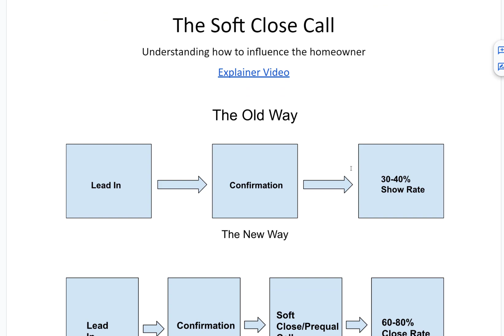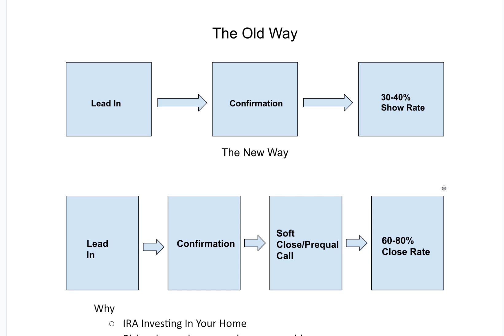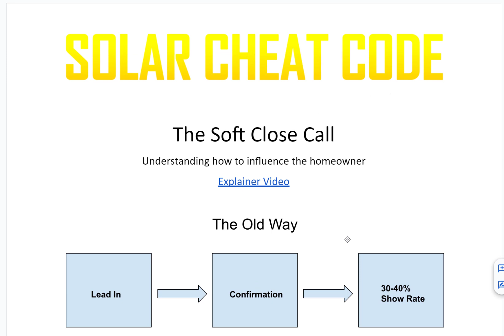SOFT CLOSE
This snippet from my Rep Accelerator Program gives advice on how to soft close solar without a proposal.

The Rep Accelerator Program is a mastermind of solar pros who empower each other in an effort to improve their lives and our industry.